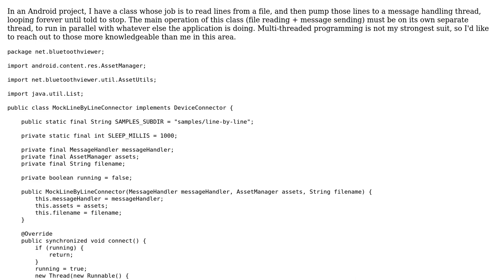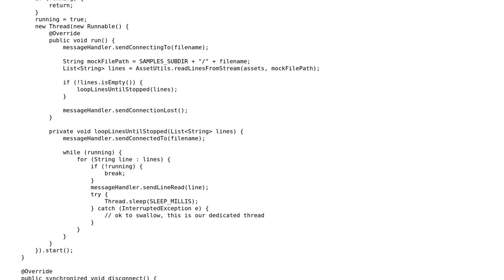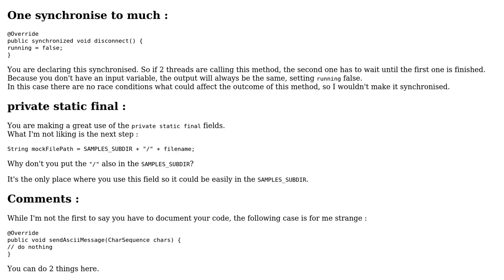Code Review: File reader and streamer component running in its own thread on Android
With thanks & praise to God, and with thanks to the many people who have made this project possible! You are responsible for your own actions.